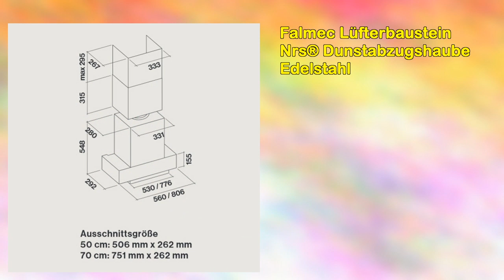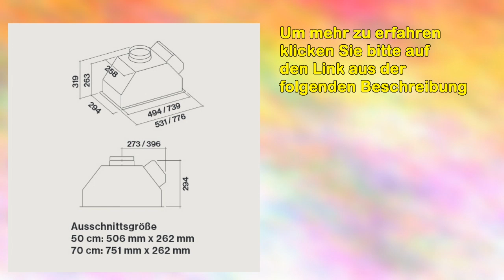Falmec Lüfterbaustein Nrs Dunstabzugshaube Edelstahl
Energieeffizienzklasse: C 70 cm Breit Luftleistung: 680 m/h 4 Leistungsstufen Nrs Technologie für eine geräuschlose Kücheinformationen zu und Verbrauchswerten nach Verordnung (eu) Nr. 65/2014 Hersteller: Falmec Modell: Lüfterbausteinnrs70 Jährlicher Energieverbrauch: 94 kwh/a C Fluiddynamische Effizienz: 19 C auf einer Skala von A (höchste Effizienz) bis G (geringste Beleuchtungseffizienz: 30 Beleuchtungseffizienzklasse: A A G Fettabscheidegrad: 80 % den C A G Luftstrom bei minimaler Geschwindigkeit im Normalbetrieb: 230 maximaler im 480 im der Intensivstufe/ Schnelllaufstufe: A-bewertete Luftschallemission im 37 db im 51 db im 58 db Leistungsaufnahme im Auszustand: keine Angabe im Bereitschaftszustand: 0,68 W